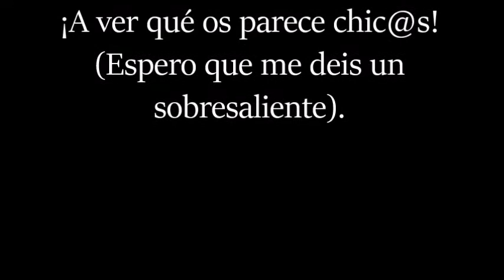"Llorar" - ranchera cantada por Geli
Hacía mucho tiempo que no cantaba rancheras y quise ver si mi voz me seguía respondiendo.
Veo que sí.